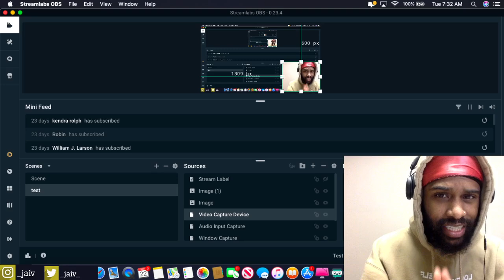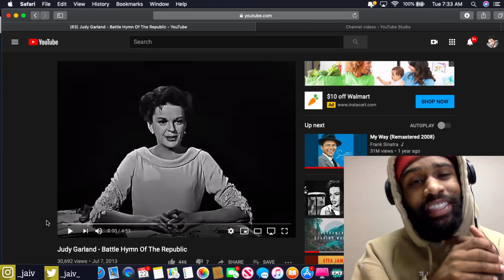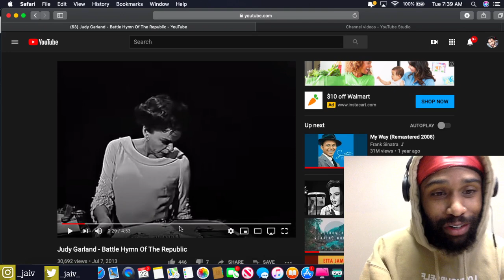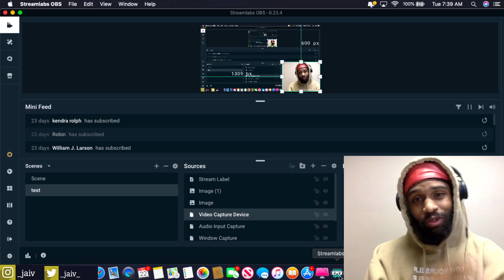Judy Garland Battle Hymn Of The Republic REACTION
2020 Goals
2. Be a guest on Ellen
3. Never work for anyone ever again